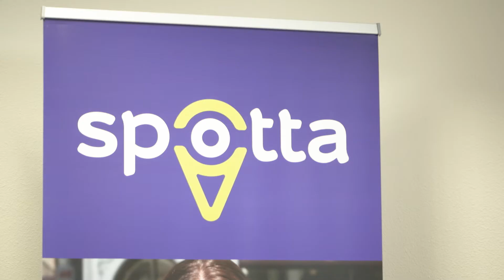Spotta genomineerd voor de Recruitment Tech Awards 2017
Spotta is 23 oktober genomineerd voor de Recruitment Tech Awards 2017 in de categorie Best case.

In deze video zie je hoe juryvoorzitter Marieke van Heek Spotta verraste, wat de case inhoudt, wat het bijzonder maakt en waarom het de Recruitment Tech Award 2017 in de categorie Best case moet winnen.

Vind je dat Spotta de Recruitment Tech Award in de categorie Best tooling moet winnen op 23 november? Breng dan tot en met 9 november jouw stem uit op

De Recruitment Tech Awards 2017 worden uitgereikt op donderdag 23 november 2017 tijdens het Recruitment Tech Event in Utrecht.

De Recruitment Tech Awards 2017 worden mogelijk gemaakt door: Compagnon.